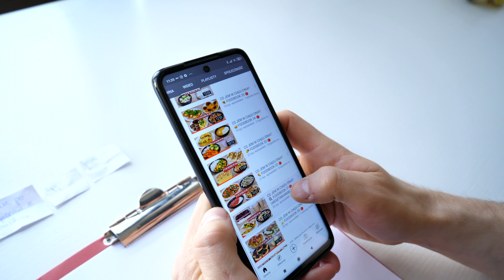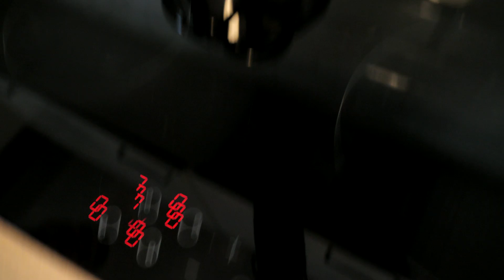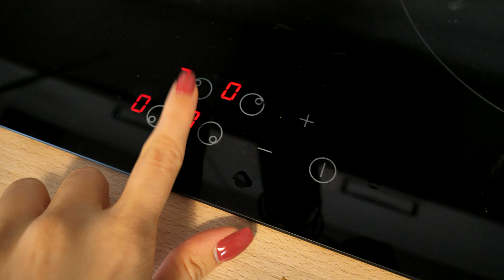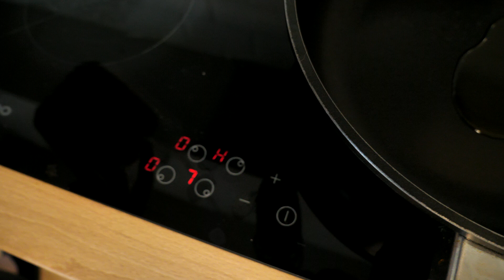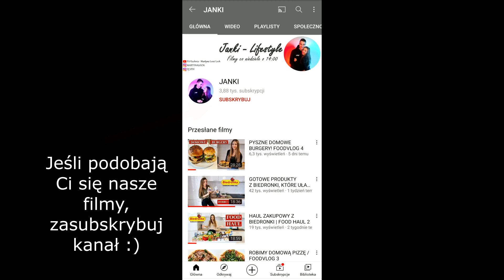JANEK GOTUJE LOSOWE DANIA CHALLENGE!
❤️drugi kanał: Fit Kuchnia - Martyna Loszi Loch ❤️

Witamy Was kochani w kolejnym filmie (znowu jedzeniowym! :D) Jako, że pod ostatnim filmem był super odzew na taki challenge to zdecydowaliśmy, że koniecznie musimy to dla Was nagrać!
Od razu zaznaczymy, że nie chcieliśmy robić tego challengu bez sprawdzania przepisów. Wiadomo, że Janciu nie gotuje na co dzień takich dań, więc nic by nie zrobił nic z głowy. Mnóstwo jedzenia by się wtedy zmarnowało :) więc chyba takie sprawdzenie przepisów było znacznie lepszą opcją. :)
Dajcie koniecznie znać co Wy na taki challenge i czy robimy drugą część? Bo ja czekam na Janka naleśniki :D :D